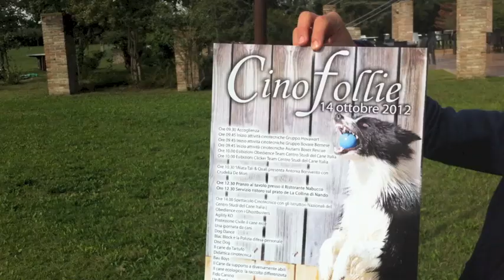Cinofollie Drone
Spettacolo Cinotecnico Istruttori Centro Studi del Cane Italia 14 Ottobre 2012